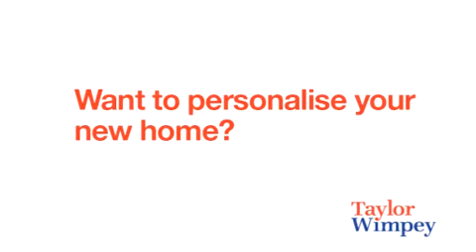Karen Parkes bought at The Arena by Taylor Wimpey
Karen Parkes discusses how Taylor Wimpey made her perfect home! Taylor Wimpey can help you to personalise your home, to ensure that when you move into your new home everything is just how you want. From taps, to light fixtures, carpets to kitchen tiles, our Options packages are bound to include exactly what you need to make your new house a home.